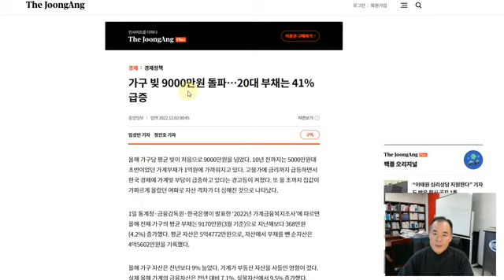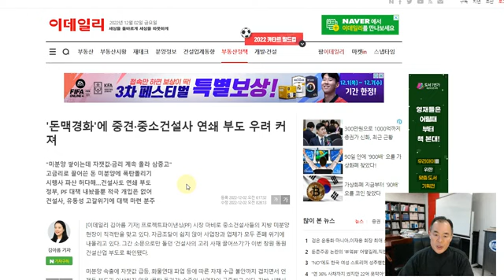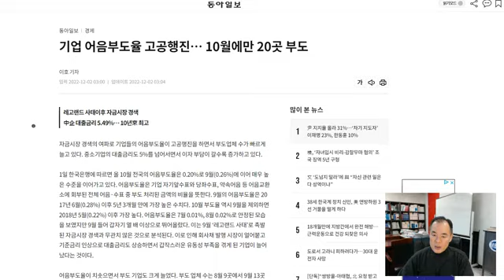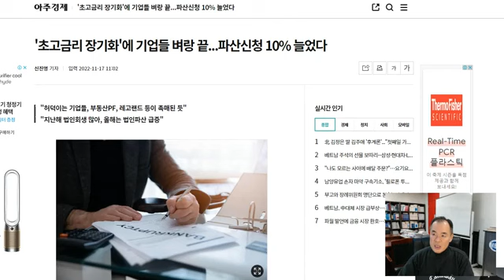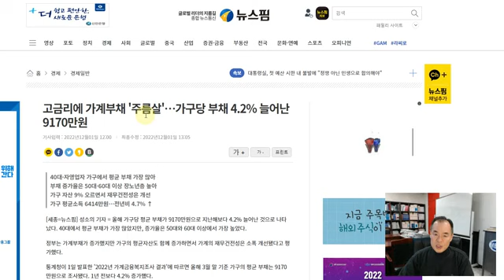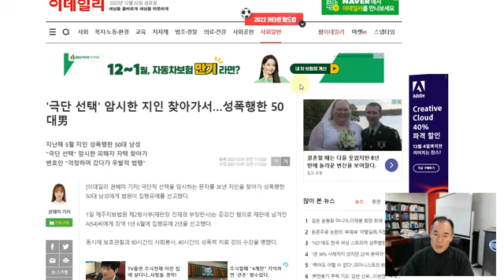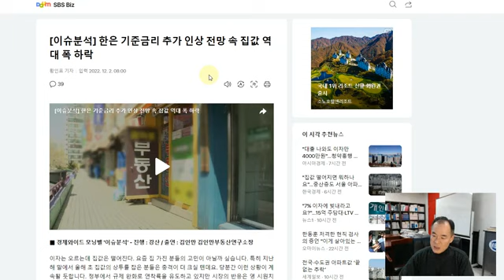국민중심경제-가계,기업 무너지는 소리 안들리나? 금리인하가 답이다.♦️국회청원링크⬇️⬇️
♦️국회청원링크는 댓글 참조하세요.

♦️돈 안드는 인터넷정당 준비하는 네이버 밴드